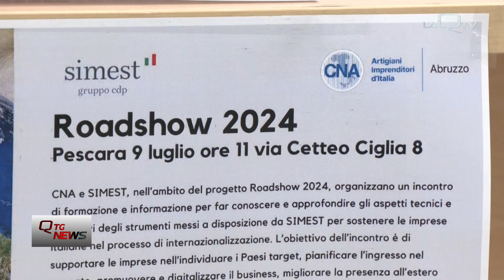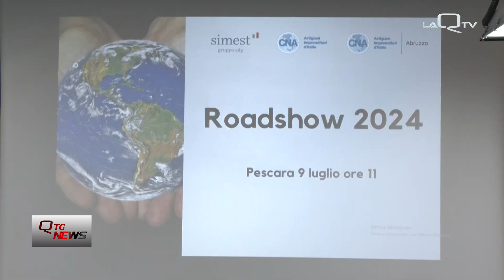Abruzzo. CNA e Simest sostengono il Made in Italy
Fa tappa a Pescara il Roadshow organizzato da CNA Abruzzo e CNA nazionale per supportare le imprese italiane che si affacciano sul mercato estero